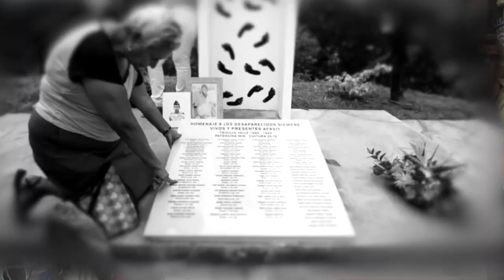SIONISMO Y AUTORITARISMO: Pablo Jofré Leal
Entrevista con el analista internacional Pablo Jofré Leal sobre los últimos acontecimientos en Colombia y Chile, las oscuras intenciones del sionismo en Latinoamérica, la crisis de los movimientos progresistas y el repunte de los autoritarismos.
Pablo Jofré es un periodista e intelectual chileno, que colabora con multitud de medios de comunicación internacionales, donde se manifiesta con valentía en defensa de la democracia y de la justicia social. Su canal de youtube es